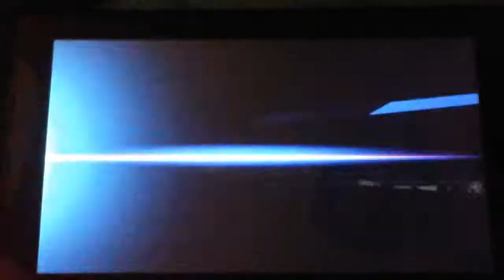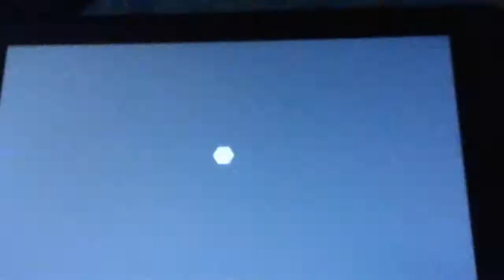Smash Ultimate request battle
request by Packiller21 strahl